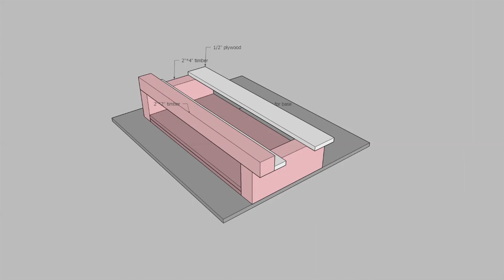creating a circular saw crosscut jig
wew, cutting will be much easier now